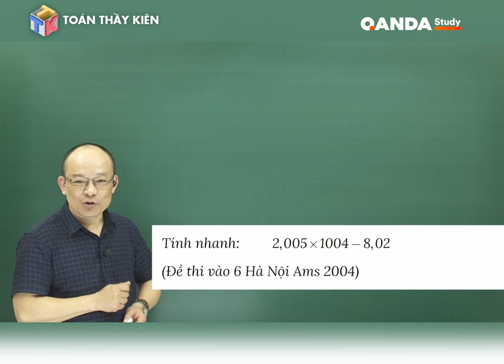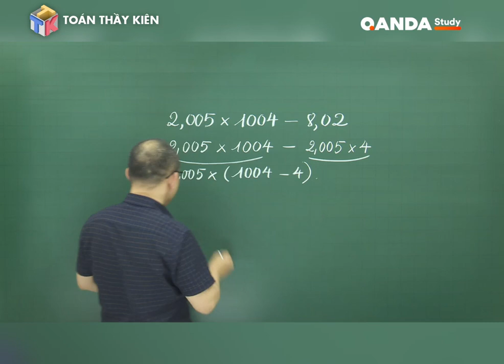Hướng dẫn giải đề thi vào 6 chuyên Hà Nội Amsterdam Câu 3 - Năm 2004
Hướng dẫn giải đề thi vào 6 chuyên Hà Nội Amsterdam